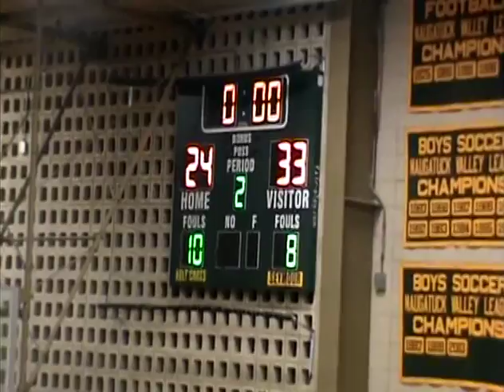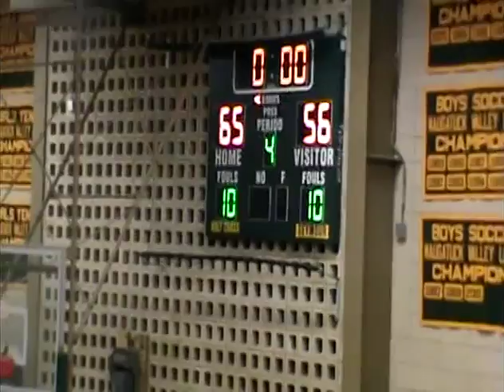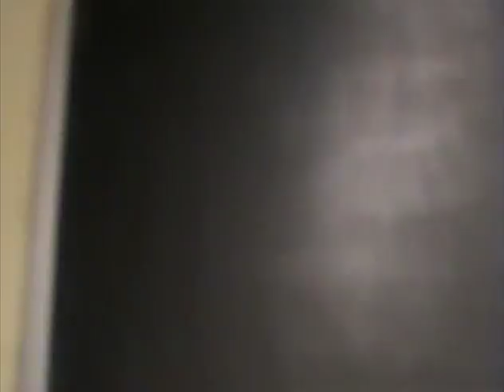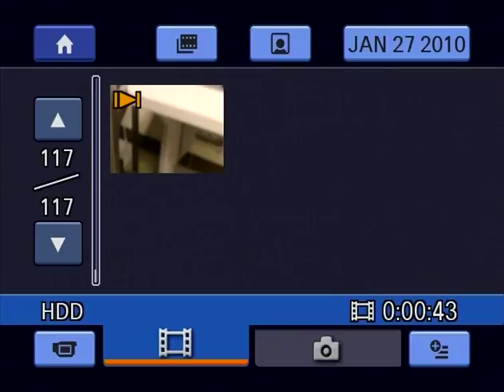Seymour at HC 1 20 10